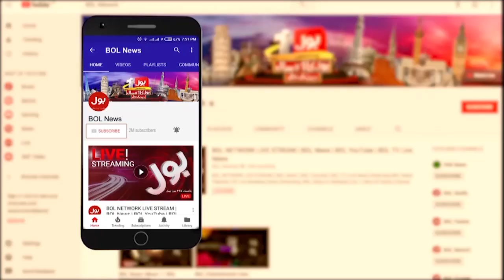Show Cause Notice to Sher Afzal Marwat | PTI in Action | Breaking News